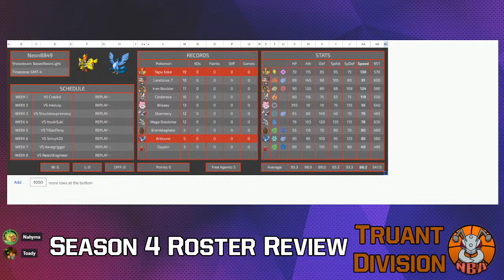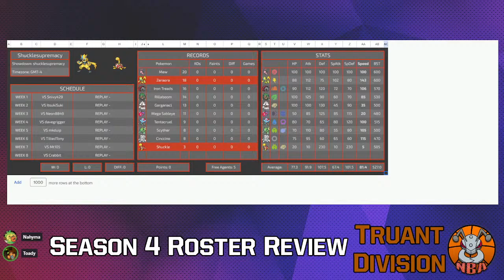NBA Season 4 Truant Division Roster Reviews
0:00 Introduction
7:33 RejectEngineer
24:47 Stormtide
36:49 Mt105
38:31 Toady yapping about Latios
45:28 Back to Mt105
55:47 ItsukiSuki
1:12:38 BoboZab
1:27:36 mkduip
1:35:51 TiltedTony
1:46:26 LethalBlueSunZenith
1:55:45 Neon8849
2:07:00 Kyguyyt
2:22:14 Zathandous
2:32:09 Shucklesupremacy
2:41:40 Karnvir
2:49:44 Snivy429
2:58:27 davegrigger
3:05:41 Crabbit
3:11:22 Conclusion